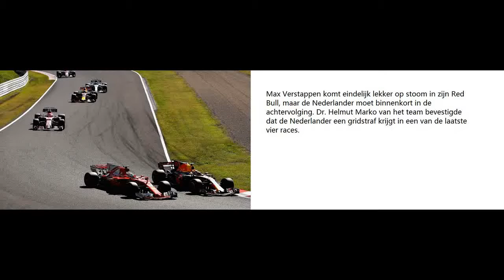MAX VERSTAPPEN LOOPT DEFINITIEF TEGEN GRIDSTRAF AAN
Max Verstappen komt eindelijk lekker op stoom in zijn Red Bull, maar de Nederlander moet binnenkort in de achtervolging. Dr. Helmut Marko van het team bevestigde dat de Nederlander een gridstraf krijgt in een van de laatste vier races.
Max Verstappen reed met de rem erop in Mexico